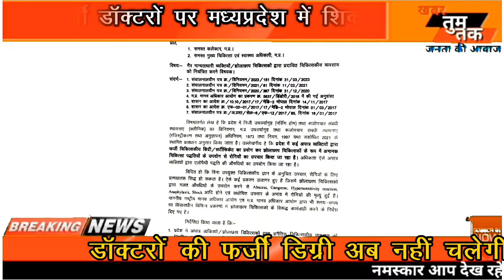झोला छाप डॉक्टरों पर आई मुसीबत मध्य प्रदेश के मुख्यमंत्री ने कलेक्टर को दिए निर्देश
झोलाछाप डॉक्टरों पर मध्य प्रदेश में मुसीबत मध्य प्रदेश के मुख्यमंत्री डॉ मोहन यादव का फैसला जिलों के कलेक्टर को दिया निर्देश अब होगी कार्रवाई#news